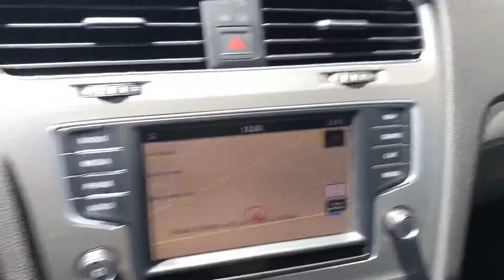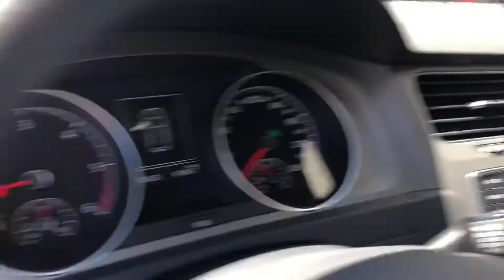Volkswagen Golf 1.6 TDI 110cv DSG 5p Comfortline ***NAVIGATORE***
Volkswagen Golf 1.6 TDI 110cv DSG 5p Comfortline
Immatricolazione 10/2016
Km 115.000 certificati VW
Cambio Semiautomatico DSG 7rapporti
Navigatore
Aziendale Nazionale
Iva esposta deducibile
Pari al nuovo